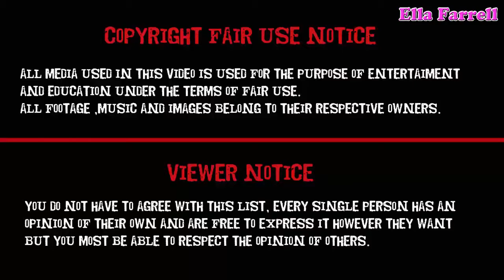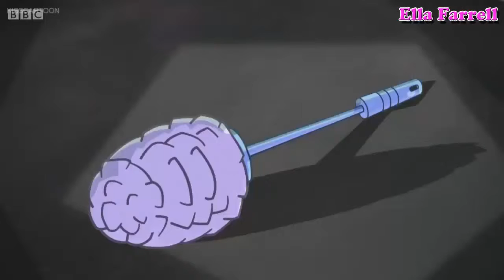Danger Mouse High School Inedible Episode 48 - Ella Farrell